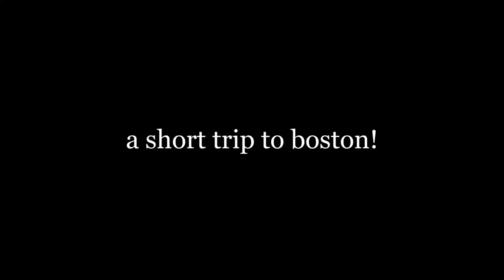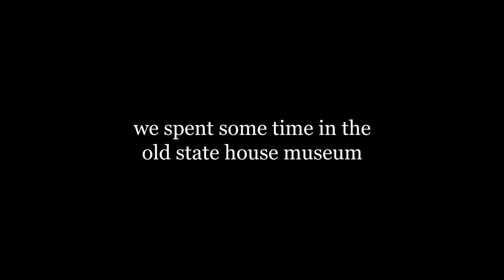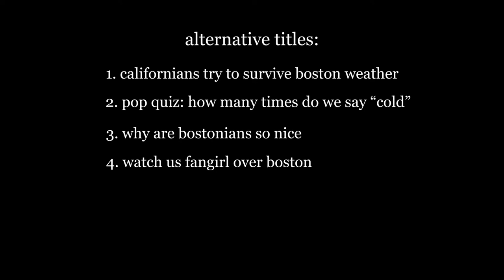my first time in boston!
a vlog from the few days i spent in boston. it was very cool but i loved it!